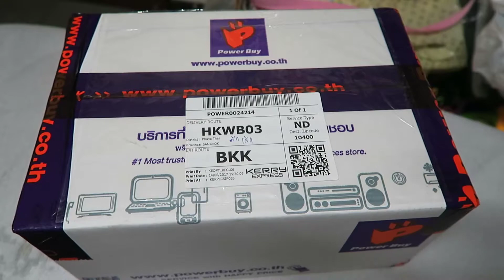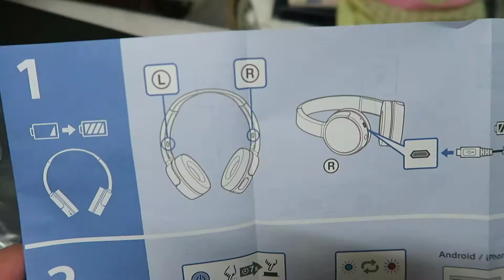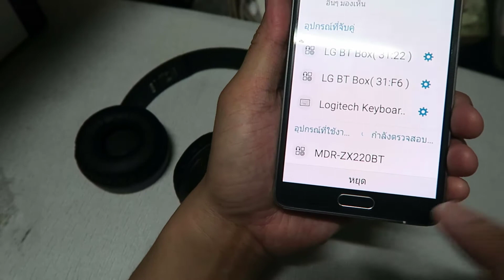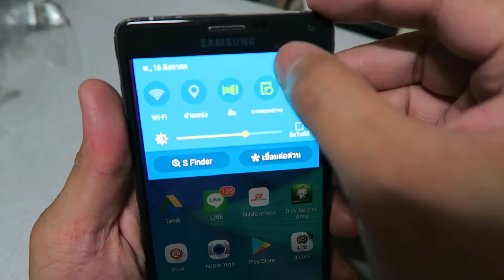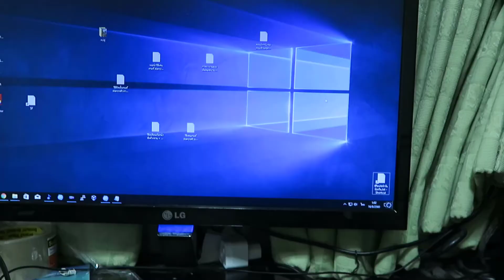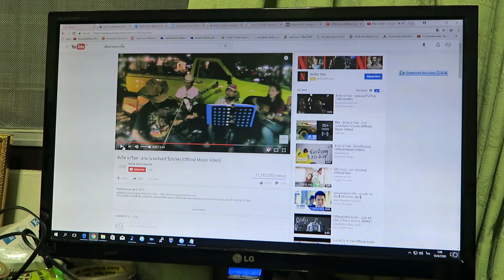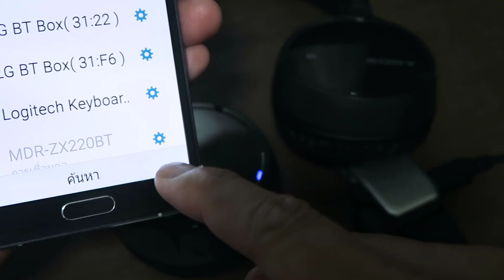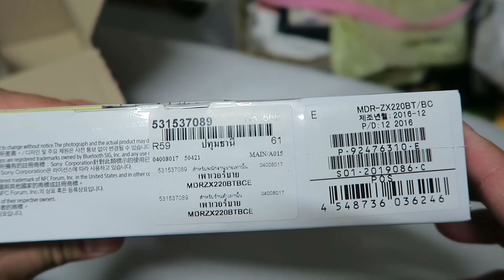แกะกล่อง หูฟังบลูทูธไร้สาย SONY MDR-ZX220BT Wireless Headphones (Bluetooth)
แกะกล่อง หูฟังบลูทูธไร้สาย SONY MDR-ZX220BT Wireless Headphones Bluetooth สามารถเชื่อมต่อผ่าน NFC ได้ด้วย น้ำหนักเบา เชื่อมต่อเร็วครับ